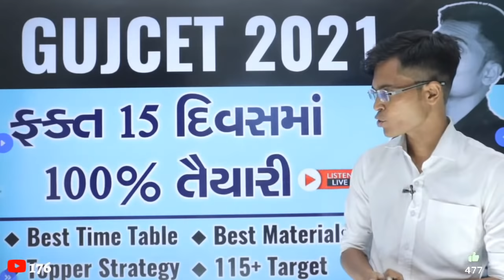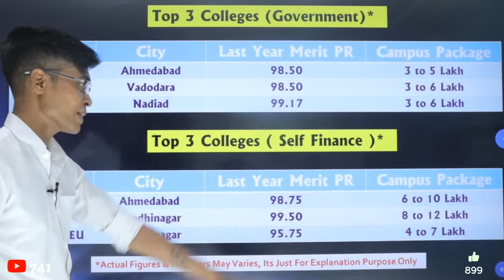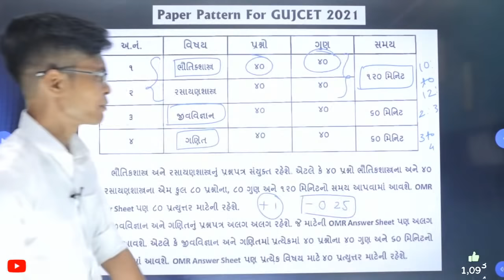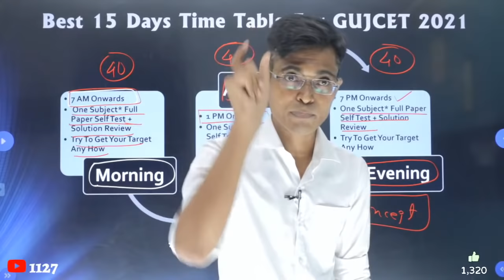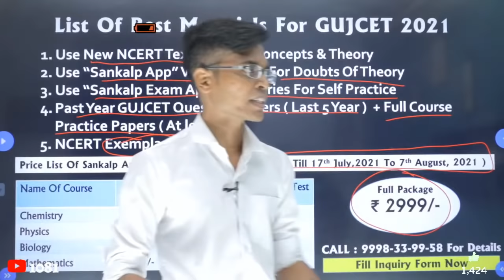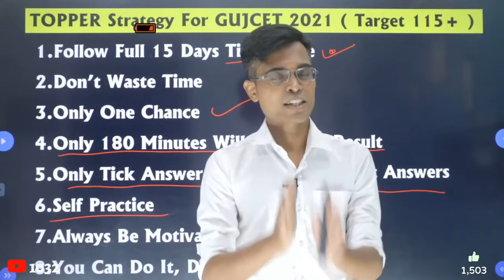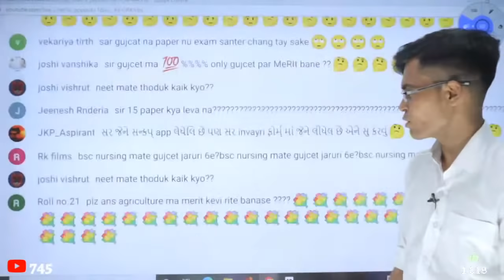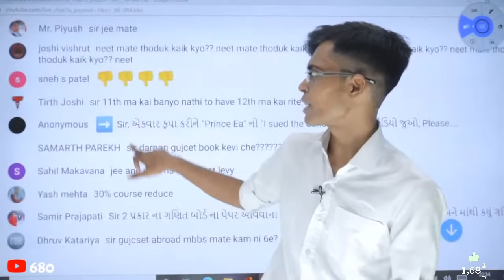How To Prepare For GUJCET 2021 Exam ? | Revise Full Course In Just 15 Days